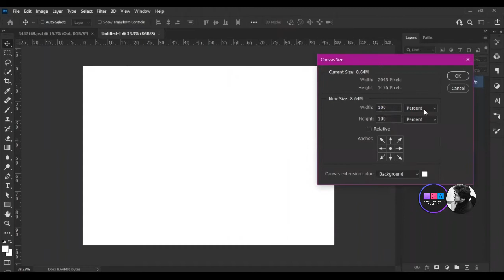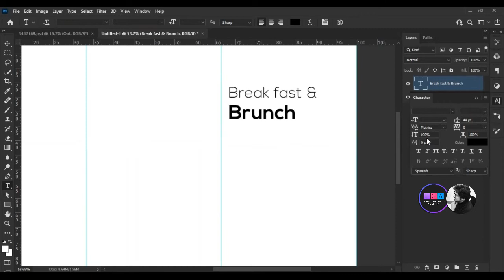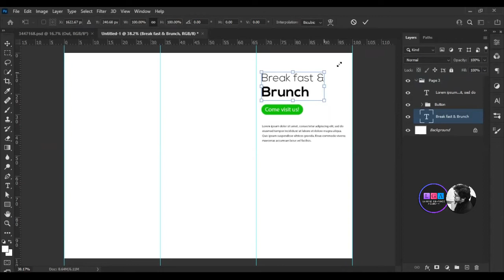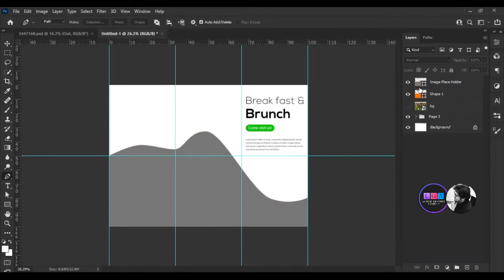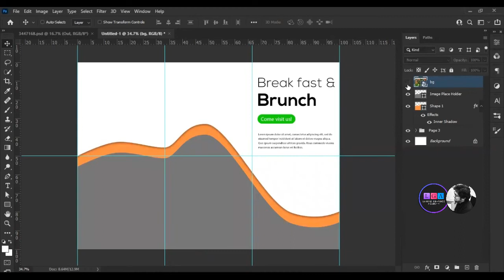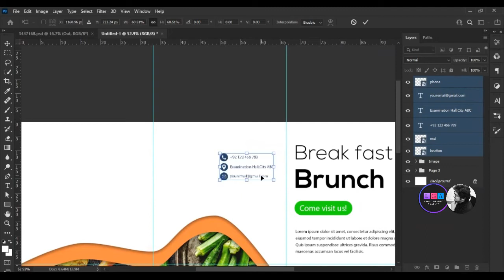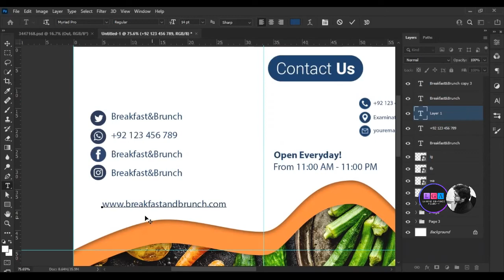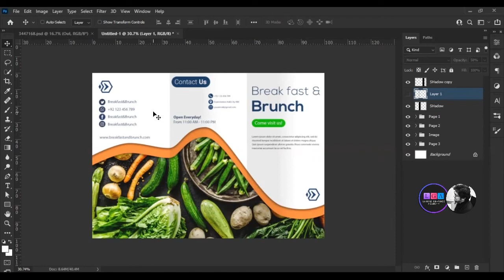Food Brochure Design Tutorial | Photoshop Online Classes (Hindi/Urdu)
This is a demo online class of Graphics Designing. In this lecture the instructor created a Food Brochure in Photoshop.